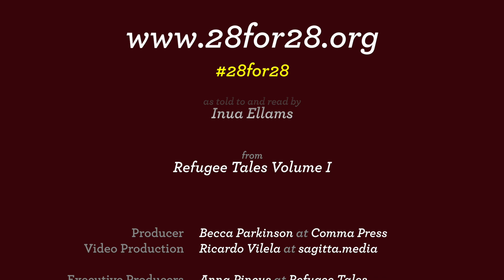Inua Ellams - The Unaccompanied Minor’s Tale - Refugee Tales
Author Inua Ellams reads The Unaccompanied Minor's Tale from Refugee Tales.
The UK is the only country in Europe that detains people indefinitely. To call for a change in the law, Refugee Tales shares the stories of those who have experienced detention. Each day for 28 days, leading up to the start of a parliament, a tale will be released online. The project calls for an immediate time limit to immigration detention (28 Days).